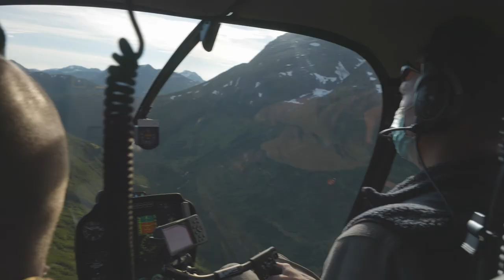Behind the Scenes of Our Holiday 2021 Campaign Shoot | American Eagle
Get a sneak peek at what went on behind the scenes at our holiday campaign shoot.

Cozy Together. Holiday Forever.
Give great gifts and get good feels this season. The new AE holiday collection is here!

Get gifting now with must-haves like Cozy Cabin flannels, soft & cozy sweaters, jeans, and more.